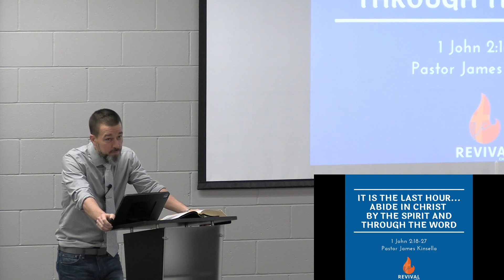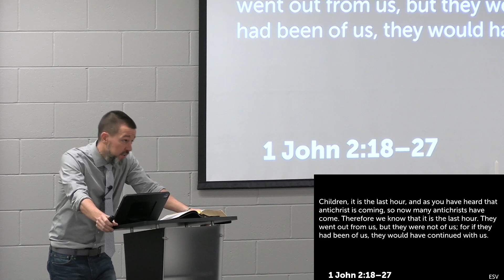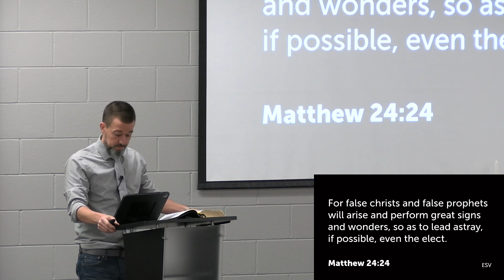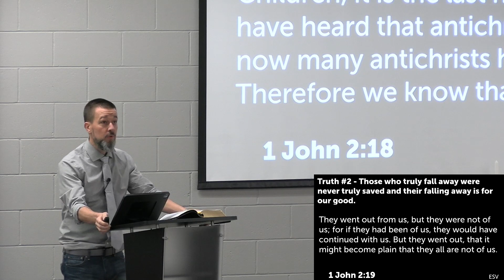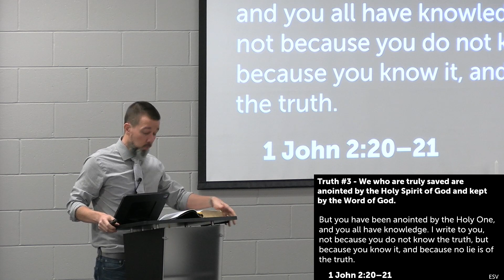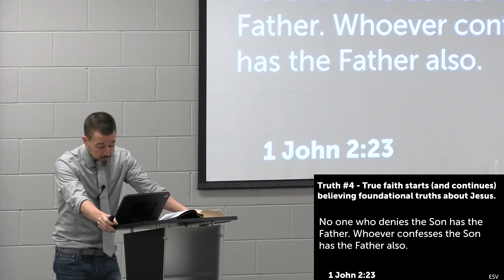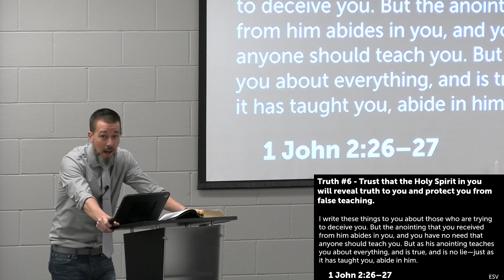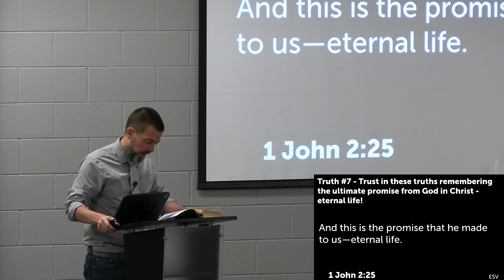It is the Last Hour...Abide in Christ by the Spirit and through the Word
Pastor James preaches on 1 John  2:18-27